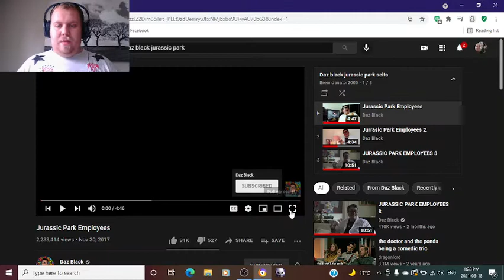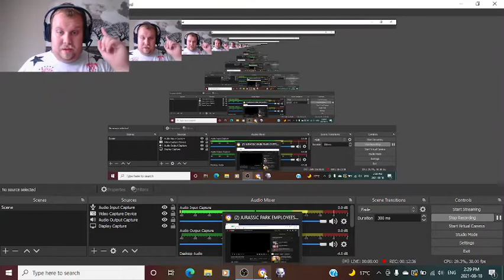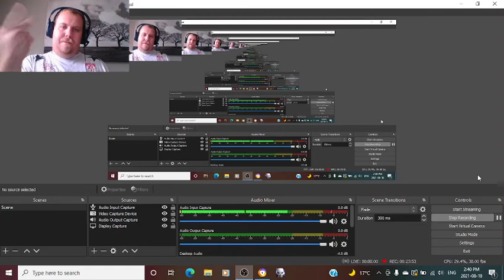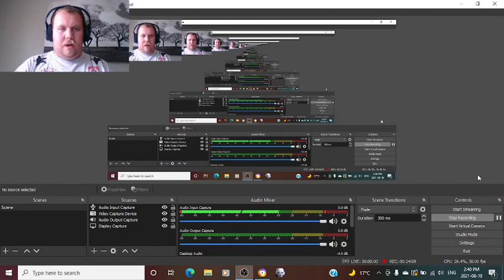Daz Black Jurassic park employees reaction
I don't own all the music